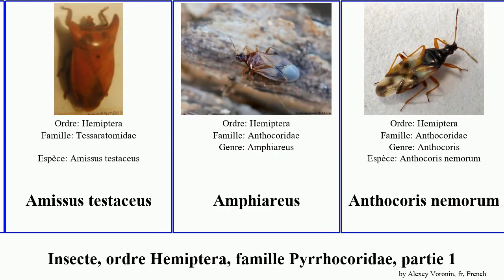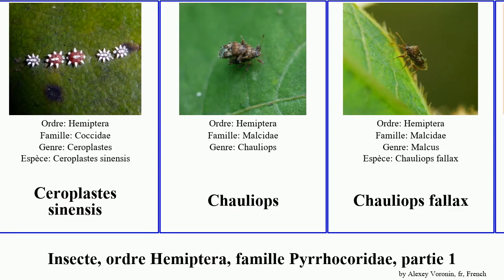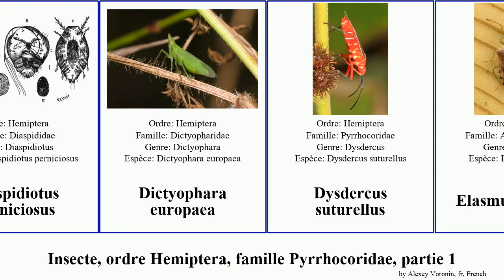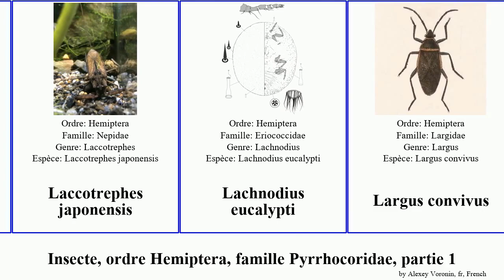Insecte, ordre Hemiptera, famille Pyrrhocoridae, partie 1 genre duplex blanche proteus noire cuong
Insecte ordre Hemiptera, famille Pyrrhocoridae, partie 1.
insect of Order Hemiptera Family Miscellaneous, Part 1, language: fr.

Acalypta carinata
Acanthosoma haemorrhoidale
Achilus flammeus
Adelges abietis
Adelges cooleyi
Adelges tsugae
Aepophilus bonnairei
Alydus eurinus
Amissus testaceus
Amphiareus
Anthocoris nemorum
Antilochus coquebertii
Apiomorpha duplex
Aquarius (genre)
Aracynthus sanguineus
Arytainilla spartiophila
Atrococcus rushuiensis
Burtinus notatipennis
Ca cuong
Cacopsylla pyri
Centrotus
Centruchoides laticornis
Ceroplastes sinensis
Chauliops
Chauliops fallax
Chrysocoris eques
Cicadelle blanche
Cochenille blanche
Cochenille noire de l'olivier
Colgaroides
Conomelus anceps
Coptosoma
Corixa punctata
Curalium cronini
Cymus aurescens
Cyphostethus
Cyrtolobus auroreus
Diaspidiotus perniciosus
Dictyophara europaea
Dysdercus suturellus
Elasmucha grisea
Elatophilus
Euphanta
Gampsocoris punctipes
Gendarme
Geocoris flavilineus
Hemisphaeroides
Homaemus proteus
Hypsoprora albopleura
Laccotrephes japonensis
Lachnodius eucalypti
Largus convivus
Laternaria candelaria
Laternaria delessertii